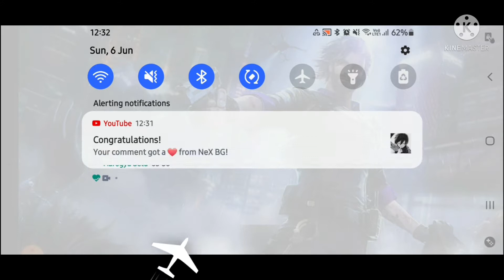Playing FREE FIRE for the first time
Today I played free fire for the first time

I work really hard recording and editing the video so it would be a pleasure if you Like , Share and Subscribe because I am trying to reach 1000 subscribers this year so please subscribe for cookie 🍪